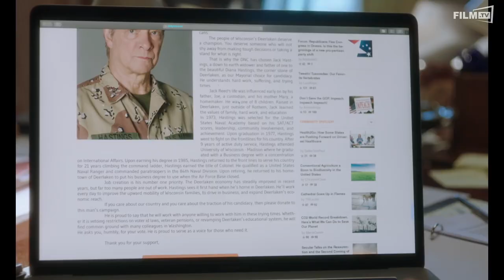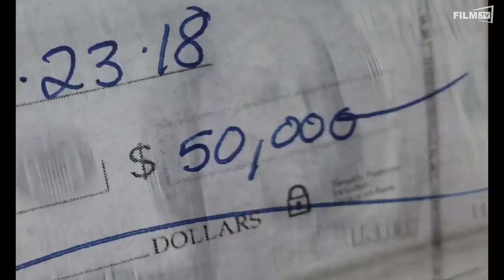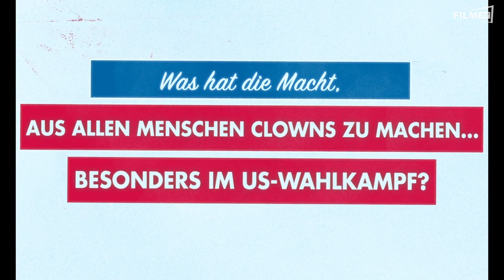Irresistible - Unwiderstehlich Trailer Deutsch German (2020)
Irresistible - Unwiderstehlich Trailer Deutsch German (Brad Pitt, Jon Stewart, Lila Yacoub, Dede Gardner, Jeremy Kleiner, Christina Oh - OT: Irresistible)

Ganzer Film bei Amazon

Mit der hochkarätig besetzten Politsatire präsentiert Komiker Jon Stewart einen zynischen Kommentar zum aktuellen politischen Klima in den USA, das nicht nur von Macht und Geld, sondern auch von den Medien kontrolliert wird. Irresistible - Unwiderstehlich.Inhalt: Mit der hochkarätig besetzten Politsatire IRRESISTIBLE präsentiert Komiker Jon Stewart einen zynischen Kommentar zum aktuellen politischen Klima in den USA, das nicht nur von Macht und Geld, sondern auch von den Medien kontrolliert wird.Politikberater Gary Zimmer (Steve Carell) soll der Demokratischen Partei wieder zu mehr Zuspruch in der ländlichen Bevölkerung verhelfen. Seine geniale Idee: Er will den pensionierten Veteran Colonel Hastings (Chris Cooper) bei dessen Wahlkampf um das Bürgermeisteramt der Kleinstadt Deerlaken unterstützen. Leider stellt sich nur allzu schnell heraus, dass eine öffentlichkeitswirksame Kampagne auf dem Land so ihre Tücken hat.